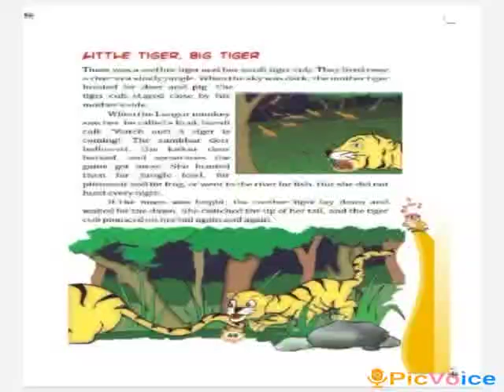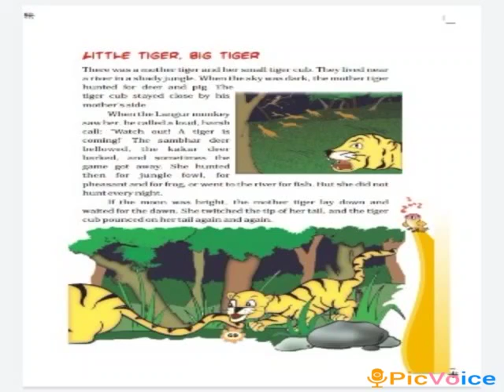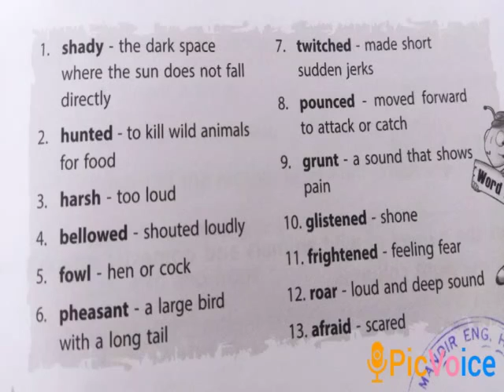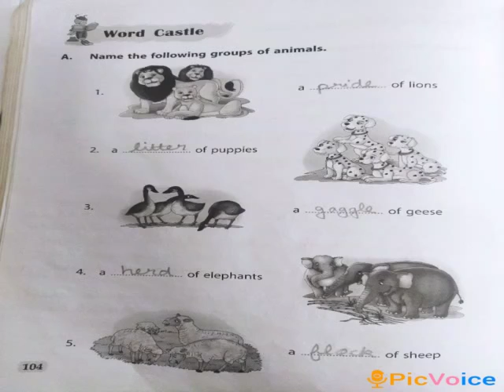SVM CBSE||Std 3||Re-teaching||Eng Literature||Little Tiger,Big Tiger